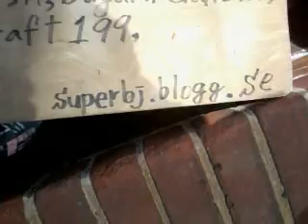1 hand push up 10 times 13 second! 140511sun1157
It was a humiliation.I am 51 years old(1963 born in south korea) in 2014.Long time ago,7 times was 4 to 5 second.